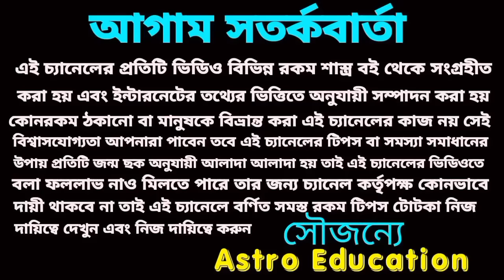কুম্ভ রাশির ঠিক এই দিন থেকে ভাগ্য বদলাবে! কঠিন সময় সমাপ্ত হবে!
কুম্ভ রাশির ভাগ্য বদলাতে চলেছে কঠিন সময় সমাপ্ত হতে চলেছে